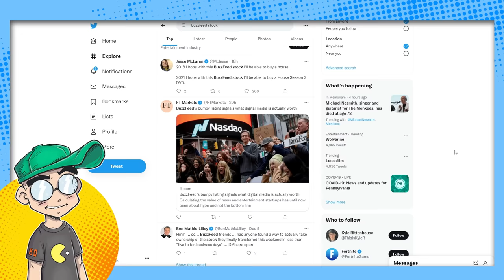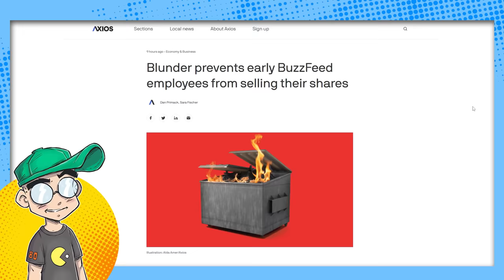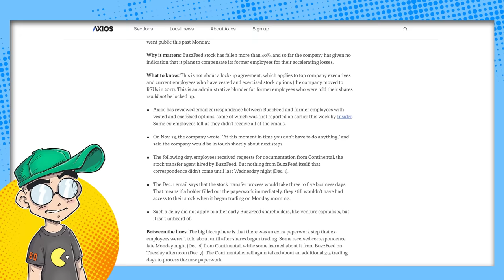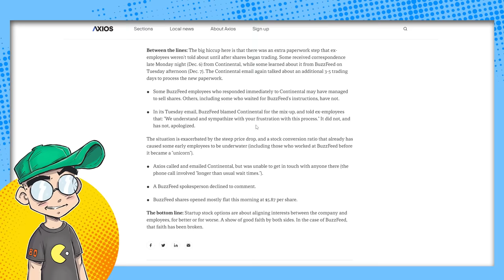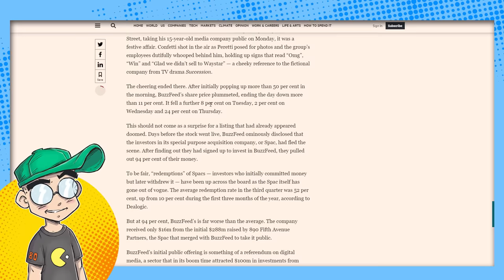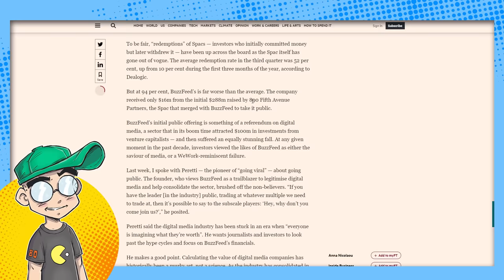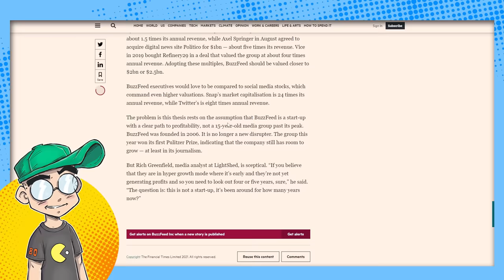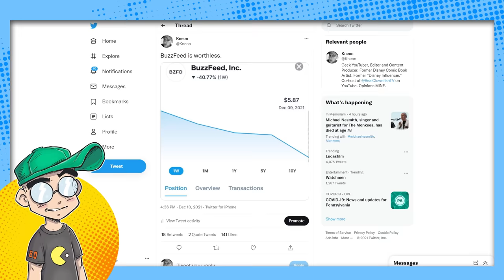BuzzFeed Stock is WORTHLESS and Employees CAN'T Sell It!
OMG! BuzzFeed stock lost 40% its first week of trading, and has become the laughingstock of the finance world. Many BuzzFeed employees can't even sell off their shares to get out while they can. What a dumpster fire!